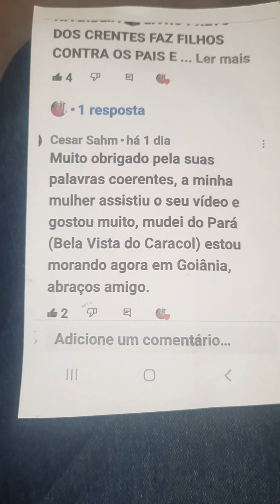CCB CÉSAR SAHM EX CCB 553